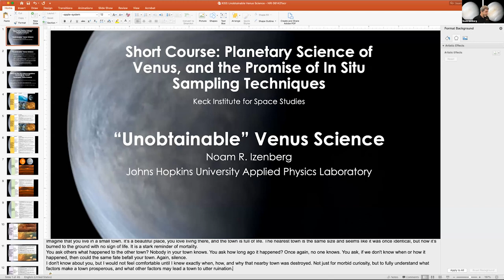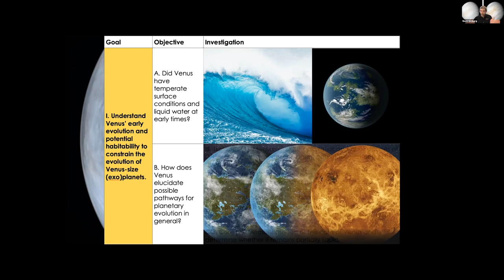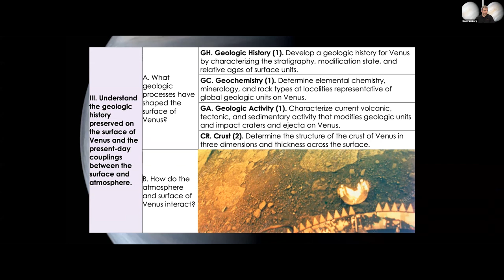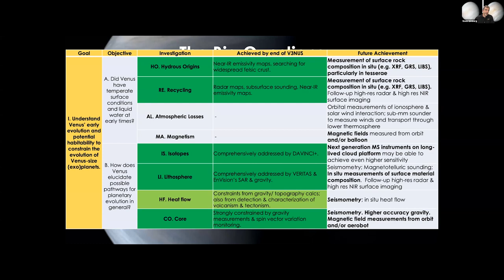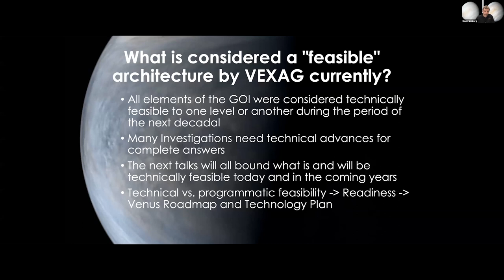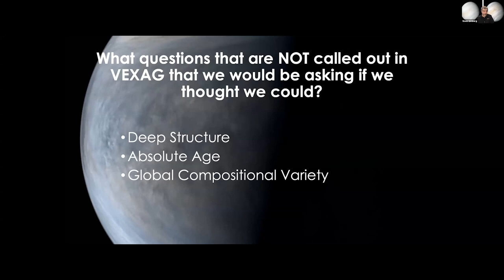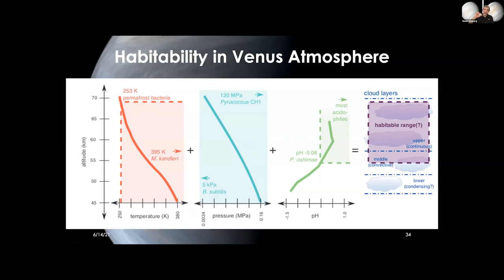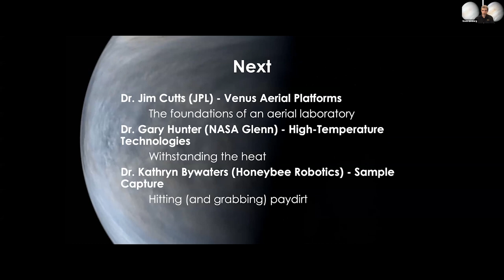“Unobtainable” Venus Science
Watch Dr. Noam Izenberg from JHU/APL discuss the “Unobtainable” Venus Science at the Keck Institute for Space Studies short course "Planetary Science of Venus and the Promise of In Situ Sampling Techniques" on June 14, 2021.